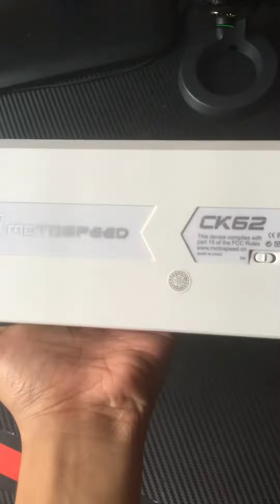My new pc for gaming!!!:)